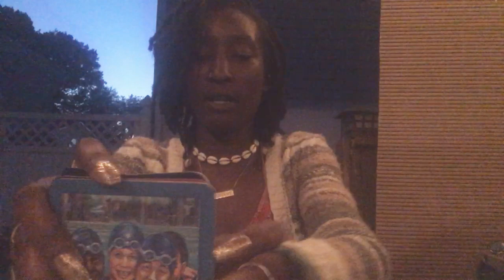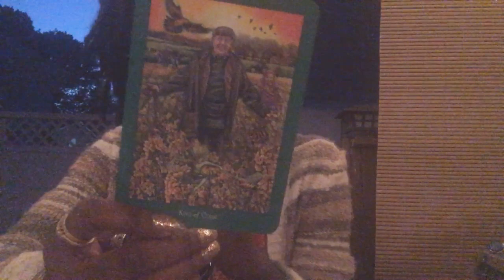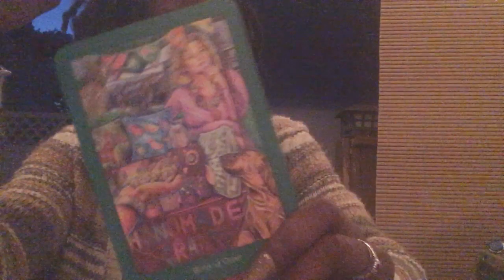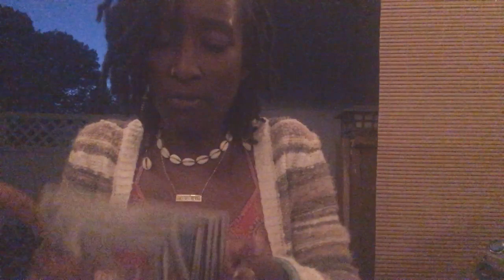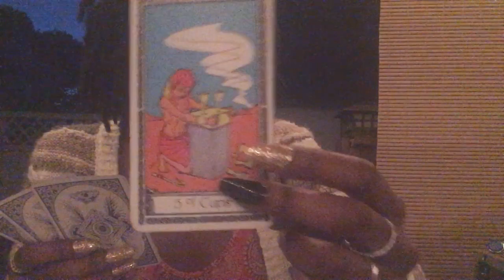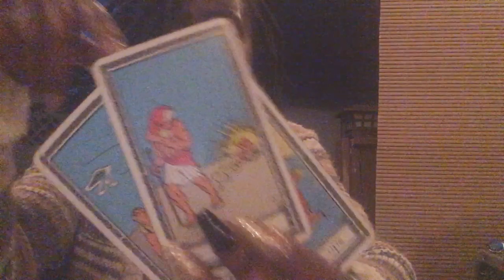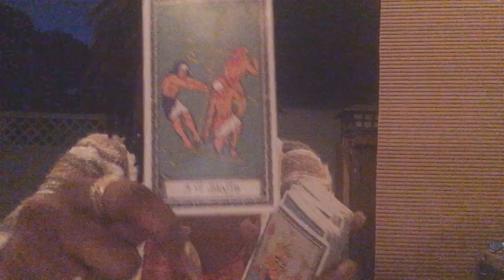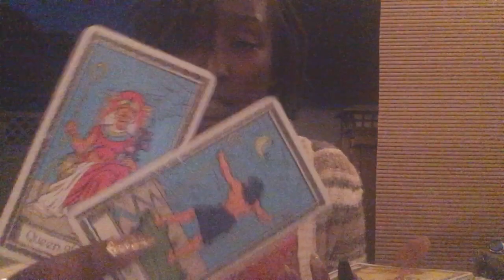CAPRICORN| SEPTEMBER 2019| SOMEONE WANTS A SECOND CHANCE..BUT IS IT WORTH IT ? 🔥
Hello loves !
I hope my messages resonates and that I can help each of you find the clarity & spiritual guidance that you seek!

If your interested In BOOKING A PERSONAL READING or PURCHASING PRODUCTS, VISIT MY

*PLEASE READ BEFORE BOOKING**

**TO PURCHASE YOUR READING OR TO PURCHASE ANY PRODUCTS FROM MY SITE YOU MUST FILL OUT ALL **REQUIRED FIELDS** TO COMPLETE YOUR ORDER AND CHECK OUT. FIRST & LAST NAME, EMAIL, MAILING ADDRESS (We will only use address information for mailing Products not** Readings) AND DEBIT/CREDIT CARD INFORMATION. NEXT YOU WILL BE PROMPTED TO COMPLETE YOUR ORDER AND CHECK OUT.
🗣PURCHASE my Money Oil..Works like a charm!! Affirmations can be included available for $9 !!
ATTENTION:
TO BOOK ME DIRECTLY/PERSONALLY download InstantGo app on your IPHONE OR ANDROID

IF YOU WOULD LIKE TO SUPPORT ME AND MY CHANNEL & INTUITIVE BUSINESS... ANY DONATION WILL BE APPRECIATED, YOU CAN SEND CASH DONATIONS TO:
Any $15 donation will be gifted a mini reading of clients choice be sure to leave email information in donation comments section !